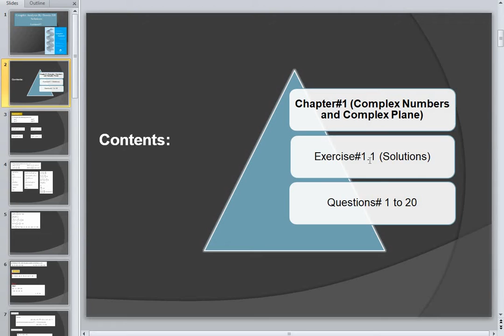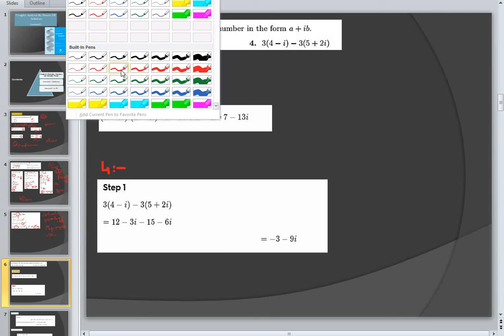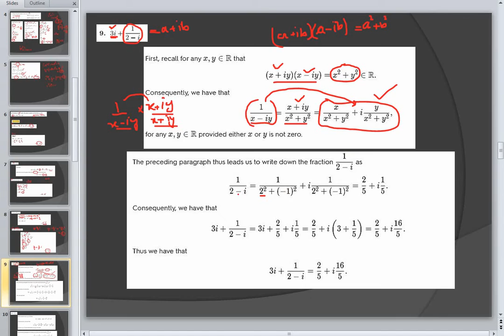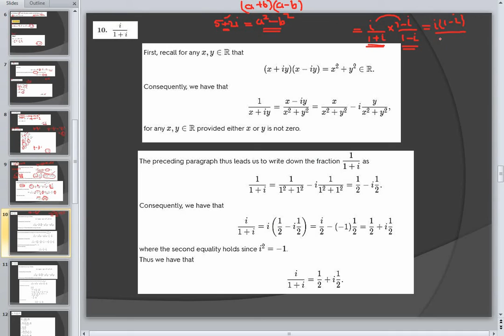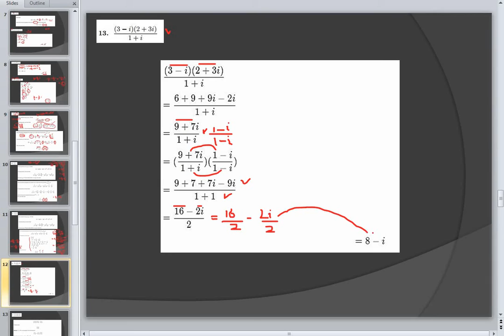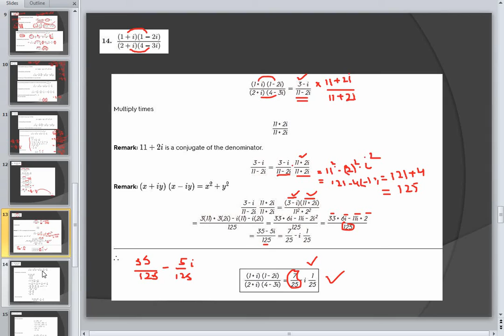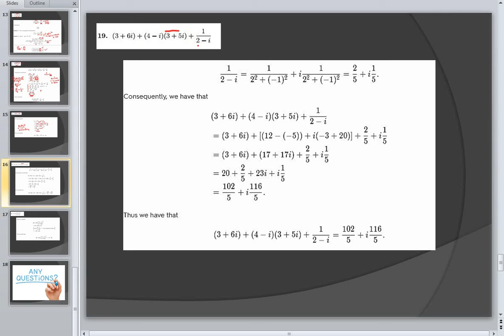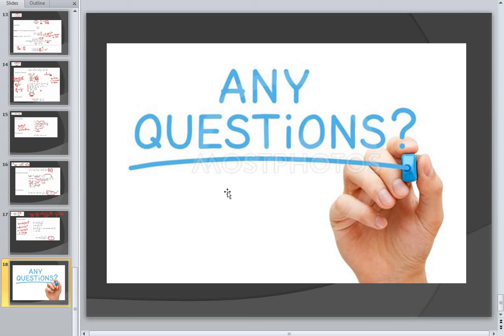Complex Analysis By Dennis Zill solutions | lecture 1 Ch#1 Exercise 1.1 (Q#1 to 20) Math tutor 2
Dear students in this lecture we will discuss Exercise Questions of Complex Analysis By Dennis Zill (Exercise#1.1 Questions 1 to 20).

Course Name:             Complex Analysis By Dennis G Zill Solutions
Course Intstructior:    Malik Aqeel ( Math Tutor-2)
Objectives:
The main objectives of this course are to:
                        Get firm grip on basic ideas of complex numbers and their basic operations
                          with examples.
                        Apply and use the concepts of analytic functions and limits.
                        Know concretely about elementary functions and their properties.
                        Understand ideas of complex integration and power series expansion.
                        Use concept of residues.

Course Outline:
Complex Numbers: Complex Numbers and their Algebraic Properties, Cartesian and Polar
Coordinates
Analytic Functions: Limits, Continuity, Continuity in a Region, Uniform Continuity,
Derivatives, Cauchy-Riemann Equations
Elementary Functions: Exponential, Logarithmic, hyperbolic functions
Complex and Contour Integrations: Definite Integrals, Contours, Line Integrals, The CauchyGoursat Theorem, Proof of the Cauchy-Goursat Theorem, Simply and Multiply Connected
Domains, Indefinite Integrals, The Cauchy Integral Formula, Morera's Theorem, Maximum
Moduli of Functions, The Fundamental Theorem of Algebra and its applications, Liouvilles
theorem.
Power Series: Convergence of Sequences and Series, Taylor Series, Laurent Series, Uniform
Convergence, Integration and Differentiation of Power Series
The Calculus of Residues: Zeros of Analytic functions, Singularities and its types, Poles,
Residues at Poles, Cauchy’s Residue Theorem and its application in computing improper
integrals.
Recommended Books:
 Churchill, R. (2008). Complex Variables and Applications. McGraw –Hill.
 Pennissi, L. (1976). Elements of Complex Variables, Rinchart and Winston
 Mark J. Ablowitz and Fokas A.S, Complex Variables, Cambridge University Press.
 Shabat, B.V.(1992), Introduction to Complex Analysis, American Mathematical
Society.

__________________________Complex Analysis Lectures series_____________________________